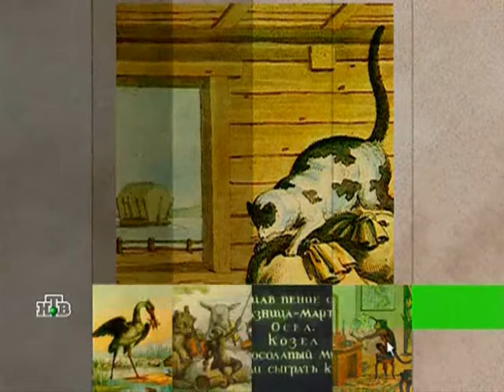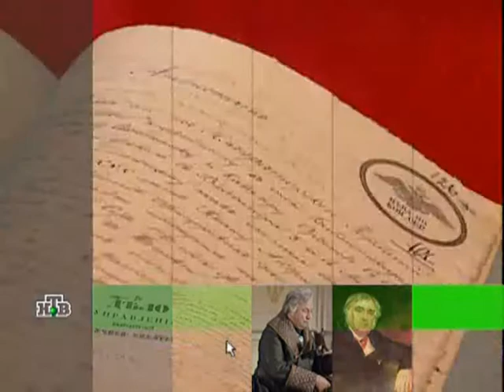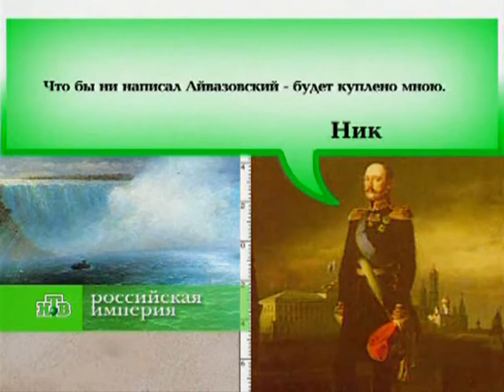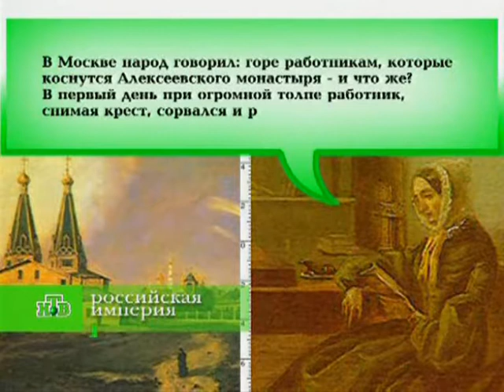10 серия Российская Империя/ Николай Первый 4/7